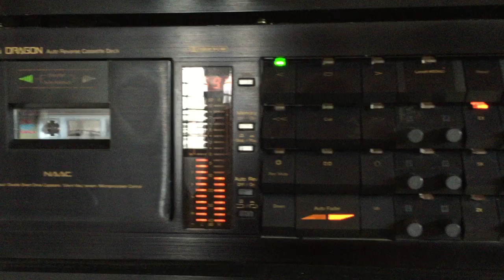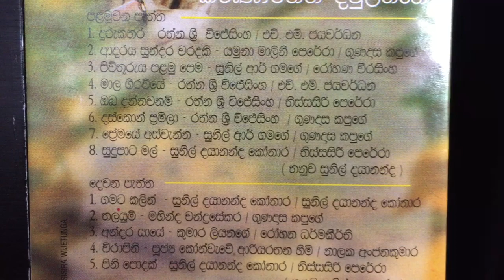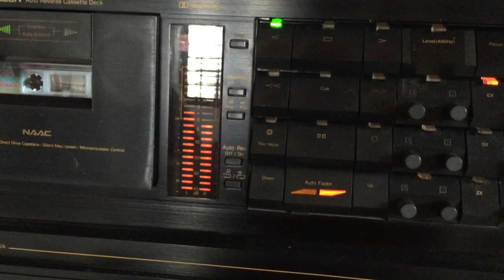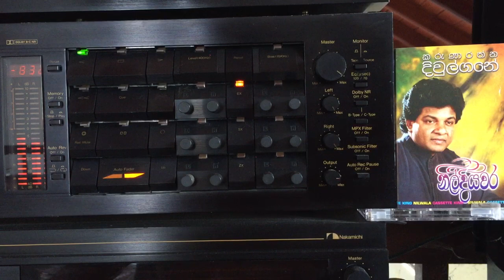Karunaratne Divulgane: Mala Giraviye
Lyrics: Ratna Sri Wijesinghe; Melody: H.M. Jayawardena